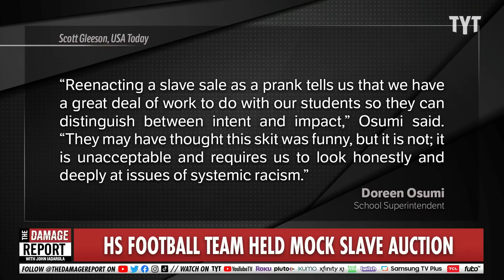Highschool Football Team CAUGHT In Mock Slave Auction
A California highschool football team cancels their season after video surfaces of kids holding a mock slave auction at school. John Iadarola and Jayar Jackson break it down on The Damage Report.

'Deeply offensive': California school forfeits football season following 'slave auction' prank

"A northern California high school canceled the rest of its football season after the team enacted a racist and offensive prank.

The football team at River Valley High School in Yuba City, Calif., shared a video where team members appeared to act out a "slave auction" with Black teammates.

Yuba City Unified School District Superintendent Doreen Osumni provided a statement to CNN and CBS News calling the prank "deeply offensive." USA TODAY reached out to the school district for comment Monday morning but did not immediately hear back.

"Re-enacting a slave sale as a prank tells us that we have a great deal of work to do with our students so they can distinguish between intent and impact," Osumni wrote. "They may have thought this skit was funny but it is not; it is unacceptable and requires us to look honestly and deeply at issues of systemic racism.""